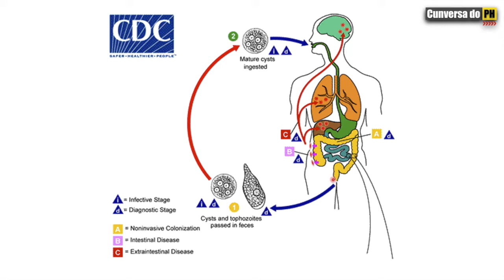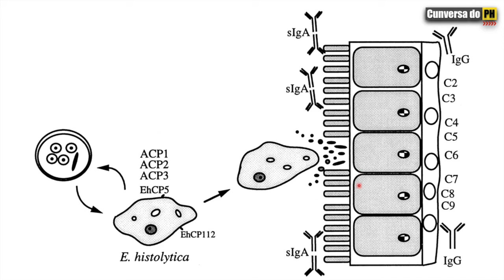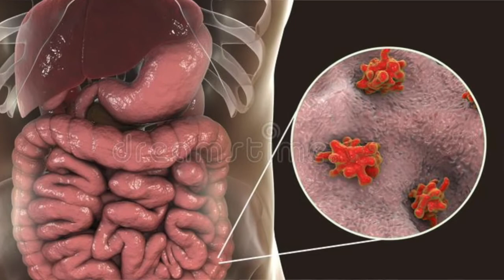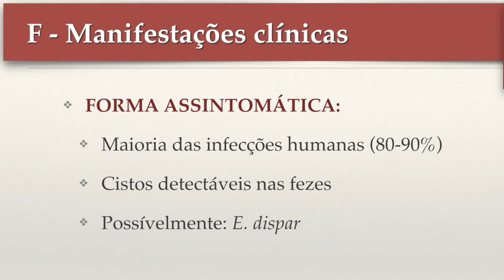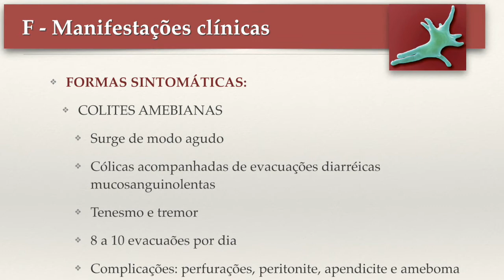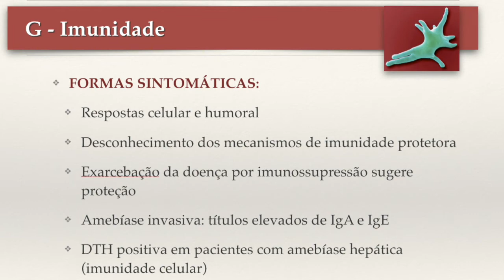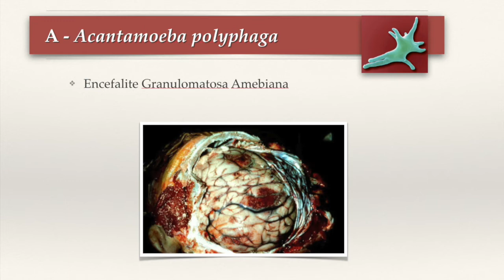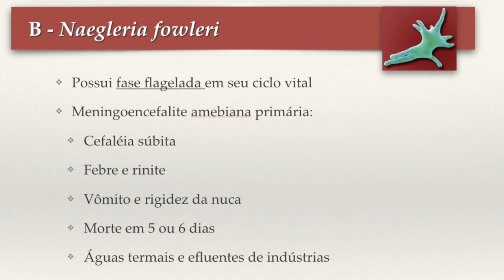PARASITOLOGIA - AULA 16: AMEBAS E AMEBÍASE | PAULO HENRIQUE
Parasitologia - Aula 16: amebas e amebíase. Essa aula marca o início da unidade 2 do nosso curso de parasitologia. Aqui falaremos das asmebas parasitas humanas e da doença amebíase, que mata cerca de 100 mil pessoas por ano no mundo.